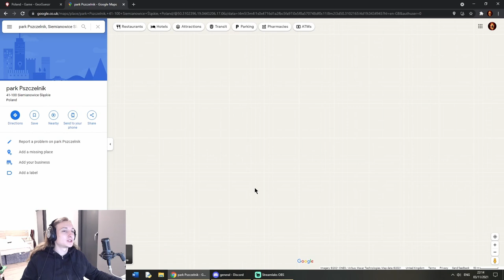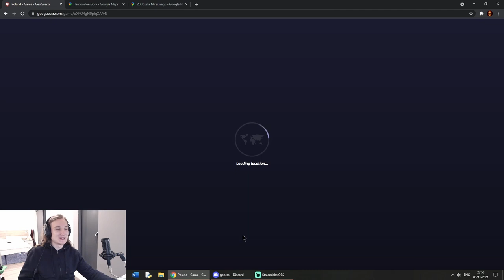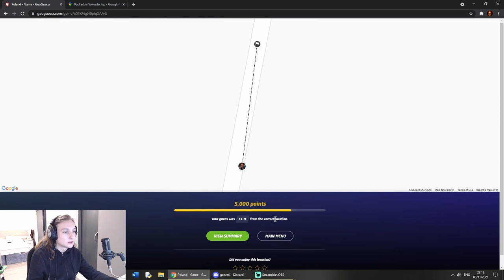GeoGuessr Explorer in POLAND!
Yet another cringe edit of a livestream from November.
This time we take a trip to Poland!